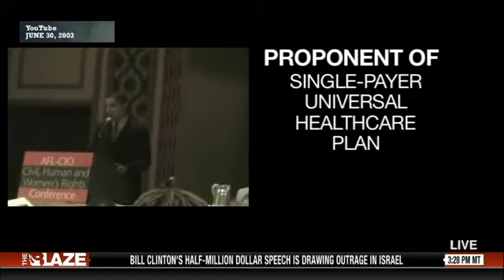The Documented Lies - TheBlaze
Please Share. Glenn runs through some of the major lies coming out of the Obama administration.